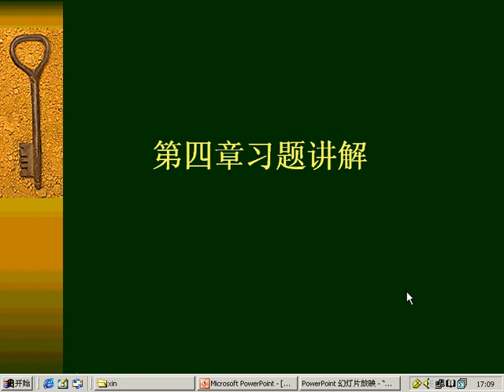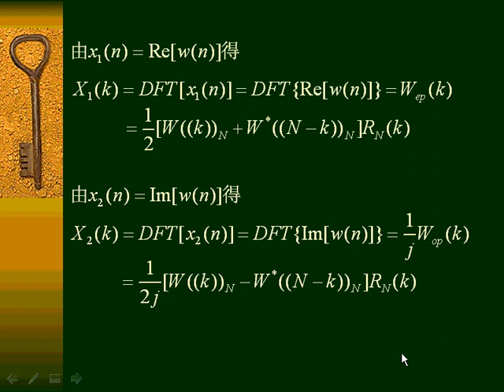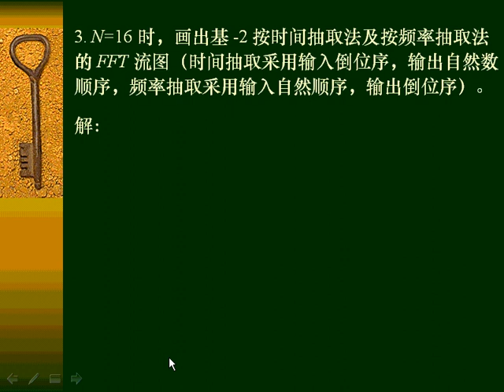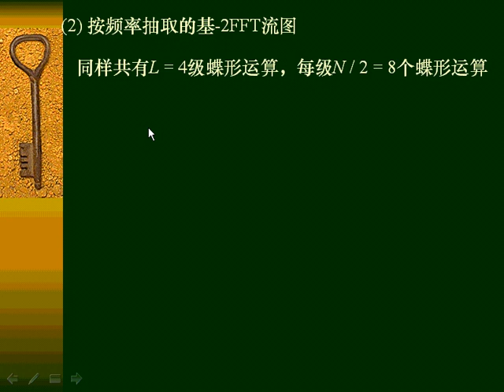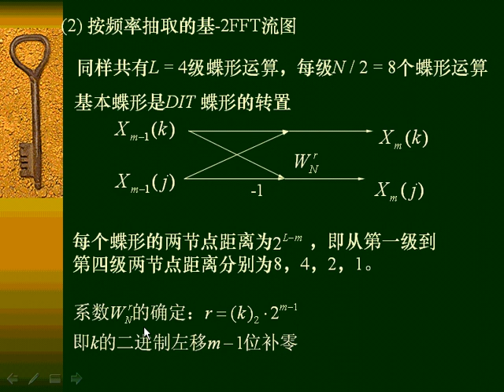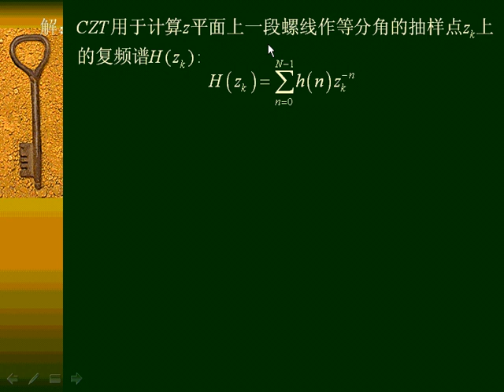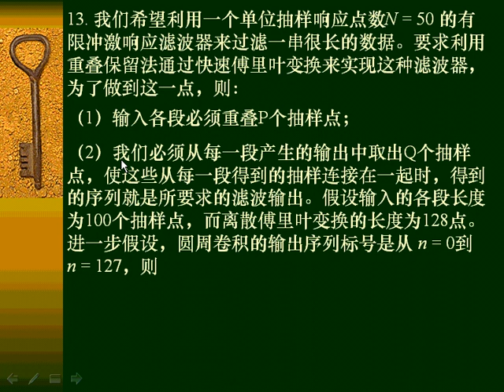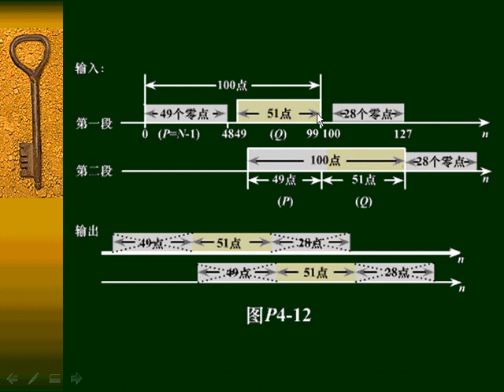s szxy 49